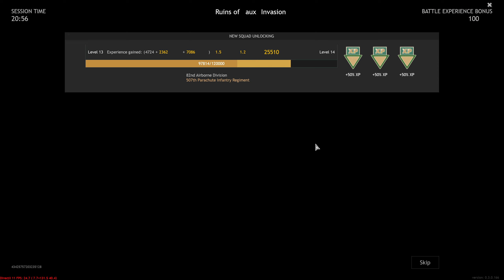Enlisted: Ruins of Vaux - Normandy [1440p 60FPS]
Enlisted: Ruins of Vaux (Invasion) - Normandy, Axis Highlights and Fails. [1440p 60FPS]
If you enjoyed this game please leave a Like or Comment 😊
No Commentary Gaming. Realistic gameplay, no edit, just fun!